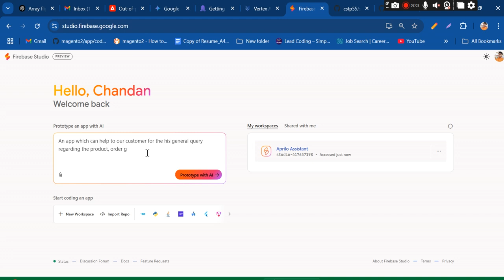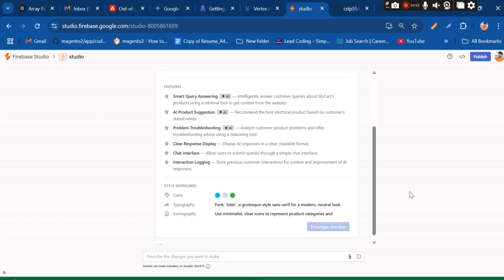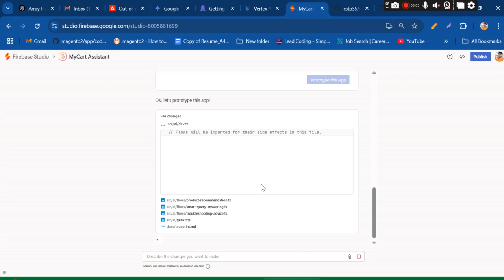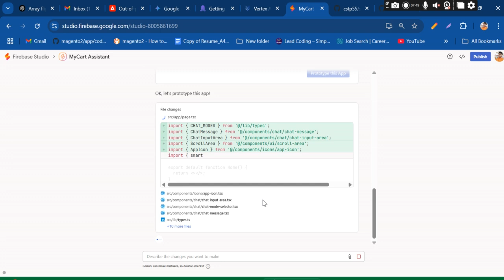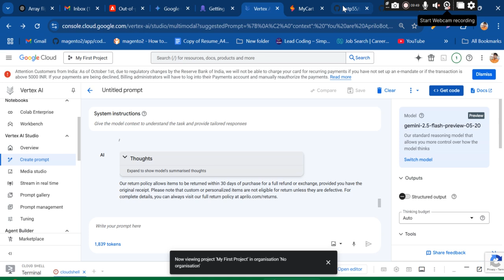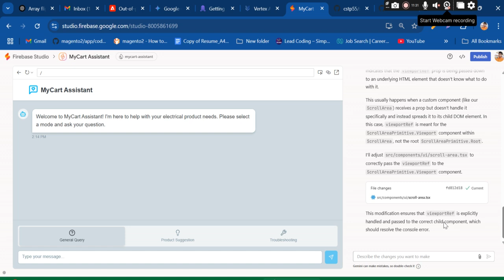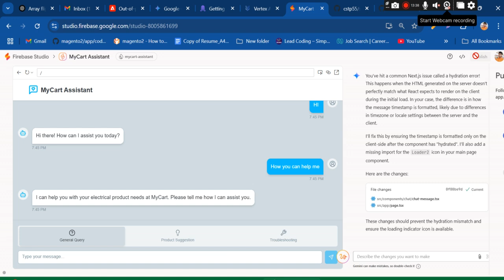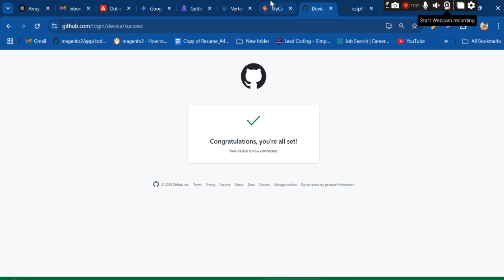How to Create Firebase Studio App & Publish to Private GitHub Repo | Complete Guide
Learn step-by-step how to create an app using Firebase Studio, publish your code securely to a private GitHub repository, and manage everything efficiently as a developer.
In this tutorial, you will learn:

How to create your first app with Firebase Studio

How to connect and publish your code to GitHub

How to make your repository private

Pro tips for secure code management

📌 GitHub (Private Repo) Setup Tips Included
📍 Tools used: Firebase Studio, GitHub